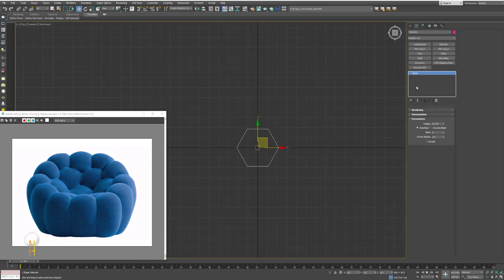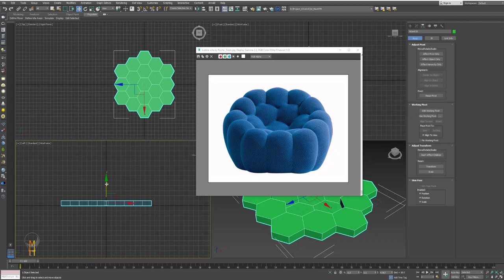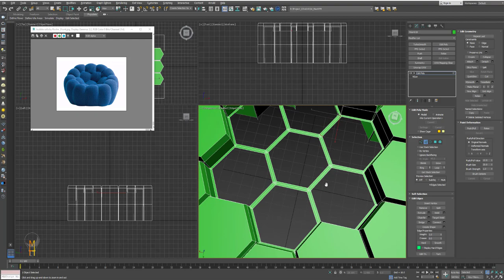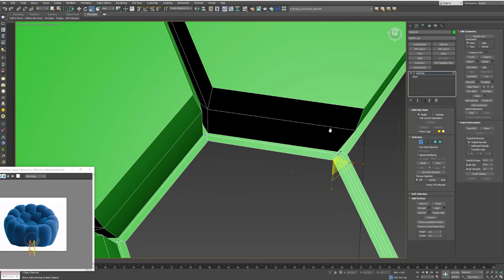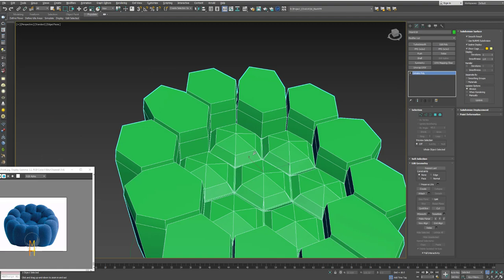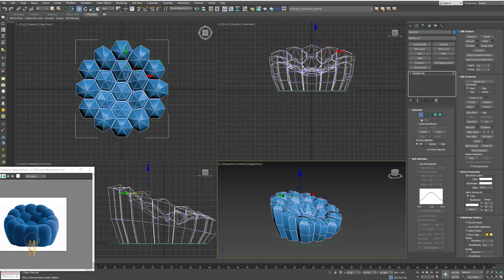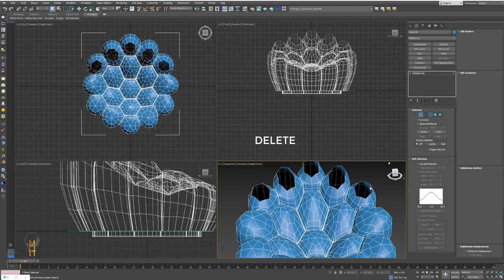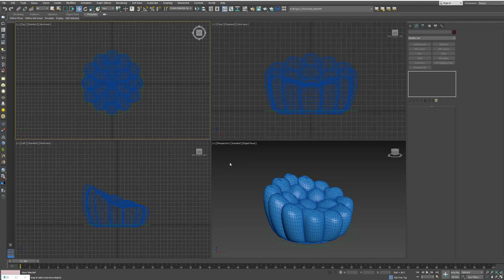Training modelling 3dsmax - BUBBLE Armchair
Class specializing in 3d modeling of classic interiors,.

Welcome to  introduction to 3dsmax! So much to learn in this software that I hope to share with everyone!

Name : Nguyen minh Hoan
Bank: Vietcombank
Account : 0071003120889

Lớp chuyên dựng hình 3d nội thất cổ điển,.

Chào mừng bạn đến với phần giới thiệu về 3dsmax! Rất nhiều thứ để học trong phần mềm này mà tôi hy vọng có thể chia sẻ với mọi người!

Nếu bạn có bất kỳ câu hỏi nào với bài học này, vui lòng truy cập
Có thể thảo luận riêng trên messenger
Chắc chắn tôi sẽ giúp bạn

Nếu bạn thấy tất cả nội dung tôi tạo hữu ích, vui lòng xem xét hỗ trợ tôi! Bạn có thể quyên góp trên
Tai khoản Ngân Việt Nam
VietComBank chi nhanh TP.HCM
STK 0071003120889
Tên NGUYEN MINH HOAN